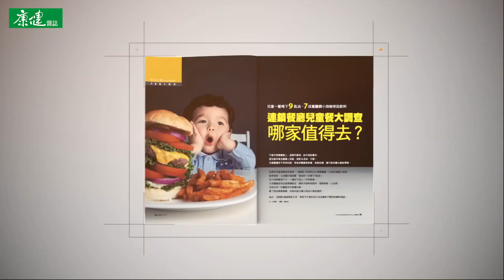【康健來了】頸部活動操 讓你脖子不緊繃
本集主題：頸部活動操  讓你脖子不緊繃

長時間維持低頭的姿勢，脖子容易就變得很僵硬不舒服。《康健》介紹「頸部活動操」，教你透過伸展和按摩，促進血液循環，排除肌肉裡的廢物和毒素，脖子就不緊了。